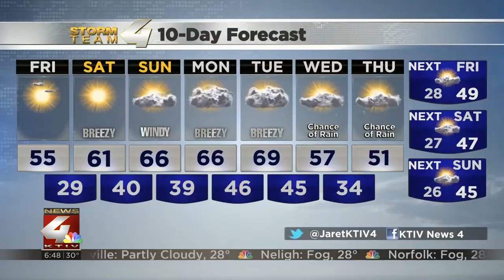Morning Weather Fri. 3/5/2021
Another nice day is on tap after the fog.